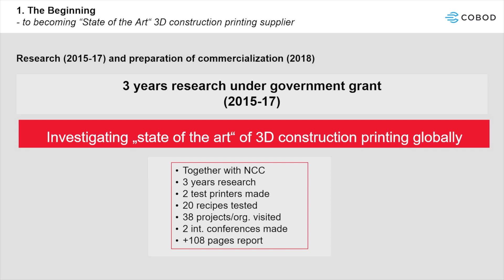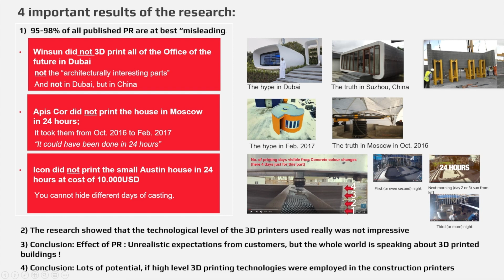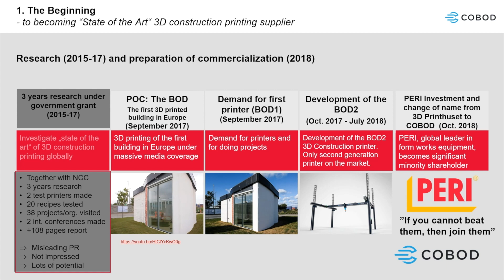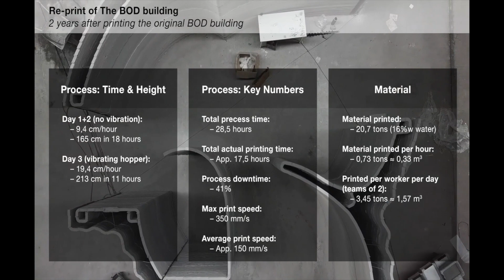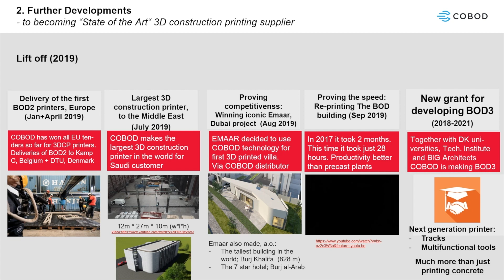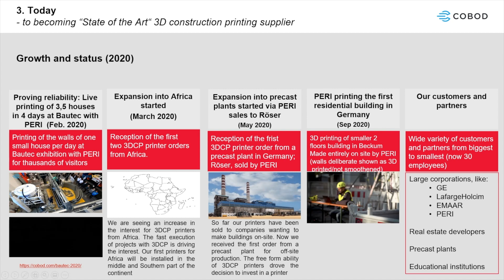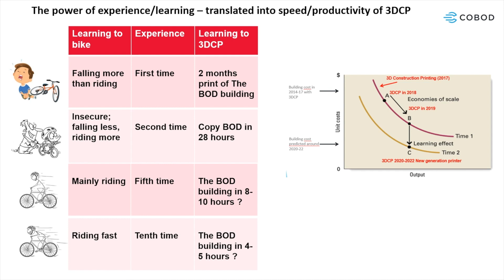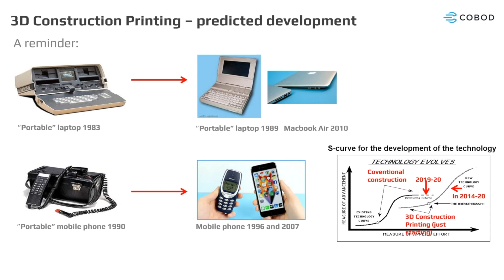3D Printing with Henrik Lund Nielsen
This Future Friday webinar explores 3D Printed Housing, investigating how property construction is evolving and taking a look at how properties may be built in the future. For this session we are joined by Henrik Lund-Nielsen, founder and general manager of COBOD International, a global leader in 3D construction printing.

Host: Frederick Zennor
Guest: Henrik, Lund-Nielsen, Founder & General Manager (COBOD Int.)
Topic: 3D Printing Houses: Will 3D Printing houses become a regular part of our future?